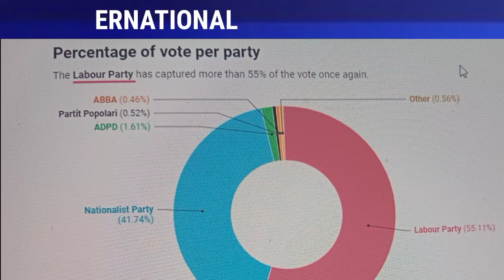Malta’s Labour party wins third term in general election victory, detailed results Malta Valletta🔥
Malta’s Labour party wins third term in general election victory, The detailed results: They confirm the Labour Party's third landslide victory, with 55.1% of the popular vote (162,707 votes) while the PN obtained 41.74% of the vote (123,233). That leaves Labour with a massive 39,474 vote majority.
As for the smaller parters, ADPD came out on top with 1.61% of the share of the vote (4,747 votes), followed by Partit Popolari at 0.52% (1,533), ABBA at 0.46% (1,364). The four independent candidates between them garnered 1,282 votes while Volt Malta obtained 382 votes.
malta election
malta election 2022 live updates
maltese election 2022
election result live today malta
malta election results 2022
election malta
malta
malta general election 2022
malta visa
malta election 2022 results
election 2022
malta news
malta news live
malta work permit visa for bangladeshi
malta work permit 2021
how to get malta work permit from india
how to apply for malta work permit from india
how to apply for malta work permit
How often are elections held in Malta?
MALTA WORK PERMIT VISA FOR INDIAN
MALTA WORK PERMIT VISA FROM DUBAI
MALTA WORK PERMIT VISA FOR PAKISTANI
MALTA WORK PERMIT FROM DUBAI
MALTA WORK PERMIT VISA FOR BANGLADESH 2021
MALTA WORK PERMIT VISA 2021
MALTA WORK PERMIT VISA FOR NEPALI
MALTA WORK PERMIT VISA FOR INDIAN MALAYALAM
MALTA WORK PERMIT VISA FOR INDIAN INTAMIL
MALTA WORK PERMIT VISA INTERVIEW
MALTA WORK PERMIT VISA IN TAMIL
MALTA TOURIST VISA
MALTA TOURIST VISA UPDATE
MALTA TOURIST PLACES
MALTA TOURIST PLACES IN HINDI
MALTA TOURIST VISA NEW UPDATE
MALTA TOURIST VISA 2021
MALTA TOURIST VISA TAMIL
MALTA TOURIST VISA PRICE
MALTA TOURIST SPOT
MALTA TOURIST VISA REQUIREMENTS
MALTA TOURIST VISA FOR NEPALI
MALTA TOURIST VISA FOR BANGLADESHI
MALTA VISIT VISA FROM DUBAI
MALTA VISIT VISA TO WORK PERMIT
MALTA VISIT VISA
MALTA VISIT VISA FROM PAKISTAN
MALTA VISIT VISA 2021
MALTA VISIT VISA FROM BANGLADESH
MALTA VISIT VISA FROM NEPAL
MALTA VISIT PLACES
MALTA VISIT VISA FOR PAKLSTANI
MALTA VISIT VISA FOR INDLAN
MALTA VISIT VISA TO WORK PERMIT TAMIL
MALTA VISIT VISA OPEN
MALTA VISIT VISA MALAYALAM
MALTA VISIT VISA PROCESS
MALTA EMAIL UPDATE TODAY
MALTA EMBASSY UPDATES
MALTA IMMIGRATION
MALTA IMMIGRATION 2020
MALTA IMMIGRATION 2021
MALTA IMMIGRATION 2021BANGLA
MALTA IMMIGRATION BY MUNIR
MALTA IMMIGRATION FOR INDIAN
MALTA IMMIGRATION LATEST NEWS
MALTA IMMIGRATION LAWYER
MALTA IMMIGRATION MALAYALAM
MALTA IMMIGRATION NEW UPDATE
MALTA IMMIGRATION NEWS TODAY
MALTA IMMIGRATION PROCESS
MALTA IMMIGRATION UPDATE
MALTA IMMIGRATION UPDATE 2021
MALTA JOB
MALTA JOB MALAYALAM
MALTA JOB OPPORTUNITIES
MALTA JOB OPPORTUNITIES MALAYALAM
MALTA JOB SALARY
MALTA JOB VACANCY
MALTA JOBS FOR INDIAN
MALTA JOBS FOR NEPALI
MALTA JOBS FOR PAKISTANI
MALTA JOBS WEBSITE
MALTA NEW UPDATE TODAY
MALTA UPDATE
MALTA UPDATE 2021
MALTA UPDATE NEWS
MALTA VISA 2021
MALTA VISA FOR BANGLADESHI
MALTA VISA FOR INDIAN
MALTA VISA FOR NEPALL
MALTA VISA FOR PAKISTANI
MALTA VISA FOR PAKISTANI2021
MALTA VISA FROM DUBAI
MALTA VISA FROM UAE
MALTA VISA MALAYALAM
MALTA VISA PROCESS
MALTA VISA UPDATE
MALTA VISA UPDATE 2021
MALTA VISA UPDATE TODAY
MALTA VISAINFORMATION 2021
MALTA WORK VISA 2021
MALTA WORK VISA APPLY ONLINE
MALTA WORK VISA COST
MALTA WORK VISA FEES
MALTA WORK VISA FOR BANGLADESHI
MALTA WORK VISA FOR INDIAN
MALTA WORK VISA FOR PAKISTANI
MALTA WORK VISA FROM DUBAI
MALTA WORK VISA FROM NEPAL
MALTA WORK VISA MALAYALAM
MALTA WORK VISA NEW UPDATE
MALTA WORK VISA PROCESS
MALTA WORK VISA UPDATE
MALTA WORK VISA UPDATE 2021
WORK PERMIT MALTA 2021
WORK PERMIT MALTA
WORK PERMIT IN MALTA FOR INDIAN
WORK PERMIT IN MALTA FROM NEPAL
MALTA WORK PERMIT LATEST UPDATE
MALTA RED LIST COUNTRY
MALTA DARK RED LIST COUNTRY
MALTA WORK PERMIT TELUGU
MALTA WORK PERMIT MALAYALAM
MALTA WORK PERMIT FOR PAKISTANI
MALTA WORK PERMIT TAMIL
MALTA WORK PERMIT AGENT IN INDIA
MALTA WORK PERMIT PROCESSING TIME
VISIT VISA TO WORK PERMIT MALTA
MALTA WORK PERMIT COST
MALTA WORK PERMIT UPDATE
MALTA JOBS
MALTA JOBS FOR INDIANS
MALTA JOB VACANCY